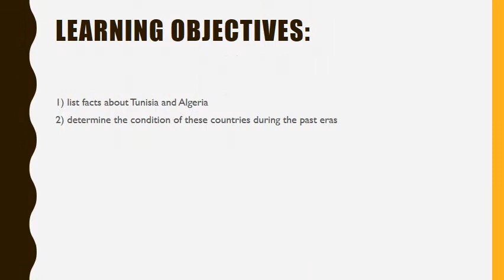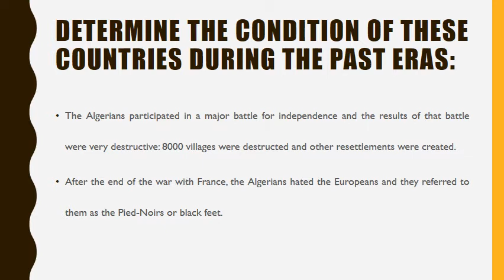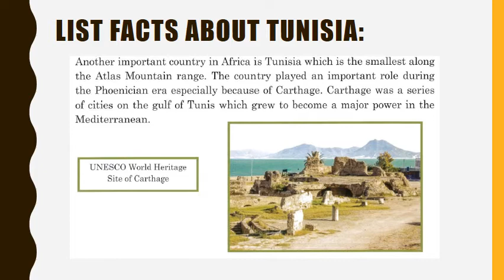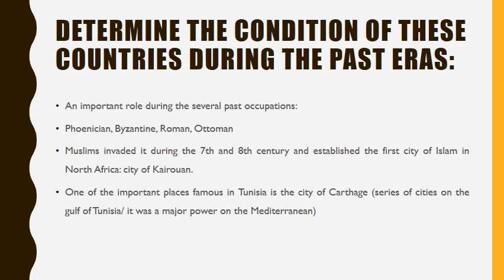Algeria and Tunisia |Social Studies